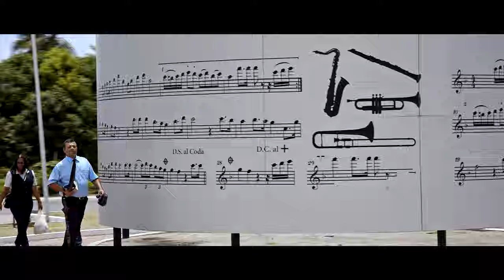Faz Sol Lá Sim – Trailer Oficial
O filme Faz Sol Lá Sim vem mostrar toda a musicalidade da cidade de Marechal Deodoro, em Alagoas. Acompanhamos os mais antigos músicos da região assim como os novatos que estão chegando para dar continuidade a esta tradição que é passada de geração em geração através de suas cinco bandas filarmônicas.
Lá se respira notas musicais desde que se nasce. Esta tradição é passada de geração em geração pela dedicação voluntária de seus habitantes em suas bandas filarmônicas.

FAZ SOL LÁ SIM
Brasil, 2019, 78 min, classificação indicativa
Direção, roteiro e edição: Claufe Rodrigues
Produção Executiva: Mariana Secron e Marcela Baptista
Direção de fotografia: Kaê Rodrigues
Produção: Chaplin Filmes
Coprodução: Globo Filmes e GloboNews
Distribuição: Lira Filmes